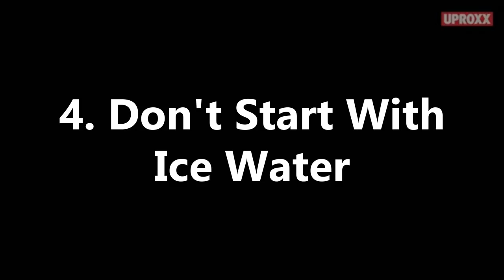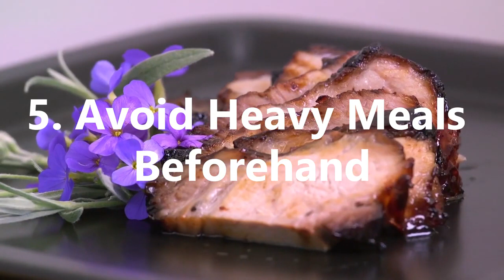WIM HOF. COLD SHOWER -JUST DO IT!!!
WIM HOF COLD SHOWER  - WHAT PRECAUTIONS SHOULD YOU TAKE WHEN TAKING COLD SHOWERS? JUST DO IT!
At Practical Inspiration we learn from Wim Hof, also know as the Ice Man (Iceman), who is a great example on why we should take cold showers. So in this video, we look to give tips and precautions on taking cold showers and how to use the Wim Hof Method for helping you take cold showers.

00:28 TIP #1 WIM HOF COLD SHOWER
01:10 TIP #2 WIM HOF COLD SHOWER
01:51 TIP #3 WIM HOF COLD SHOWER
02:38 TIP #4 WIM HOF COLD SHOWER
03:22 TIP #5 WIM HOF COLD SHOWER

We've said in the past as to why you should take cold showers and the potential benefits you get from it. But what are the precautions you should take?

1. Understand Your Body
Cold showers take a toll on the body and overdoing it may not be what's best for you, so it's key do what's best for you as an individual

2. Adjust How Long You Spend
You want to understand your body's natuaral responses to how long you should spend in the shower. Despite the many benefits of taking a cold shower, spending too long in one can work against you as it takes a lot of energy to have a cold shower

3. Reduce Intensity with Age or Illness
If you are unwell or are a little older, try to reduce the intensity of cold showers, meaning easing yourself into it and maybe not going really cold. This is because you need to care for your health and wellbeing first and foremost, where you don't want to exacerbate potential problems

4. Don't Start With Ice Cold Water
You shouldn't make your cold shower too intense until you develop your coping mechanisms and adjust to it. Try instead to adapt progressively, even starting out with relatively warm water and gradually reducing it to be cooler with time

5. Avoid Heavy Meals Beforehand
When you eat a heavy meal the body needs to use blood to help in the digestion process, meaning it uses a lot of energy for this. Therefore, this causes a problem if you have a heavy meal before a cold shower, as due to the need of blood for the digestive system, it can take away from blood flow from other parts of the body.

 Please practice the Wim Hof method safely:

"The breathing exercises can have strong physiological effects, and must be practiced as instructed. Always perform them in a safe environment, sitting or lying down. Never practice the exercises before or during diving, driving, swimming, taking a bath, or in any other circumstance where loss of consciousness could result in bodily harm. Wim Hof breathing may cause tingling sensations, a ringing in the ears, and/or lightheadedness. These are normal responses and are no cause for alarm. If you faint, however, you have gone too far, and should take it more slowly next time.

The cold is a powerful force, and extreme cold can be a shock to your body. We strongly advise to start slow and gradually build up exposure. Always train without forcing anything, and listen to the signals from your body. If not practiced responsibly, there is risk of hypothermia.

Do not practice the method during pregnancy, or if you are epileptic. People with cardiovascular issues, or any other serious health conditions, should always consult a medical professional before starting the Wim Hof Method."

Artist: Promethex
Title: The Other Side

1)This video has no negative impact on the original works (It would actually be positive for them)
2)I only used bits and pieces of videos to get the point across where necessary.